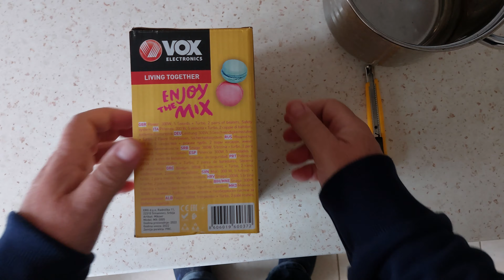VOX MX - 3005 - 300W (4K)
Metlice su jako kratke tako da je mikser neupotrebljiv, mućenje u loncu je nemoguće sem da skroz iskrenete lonac, jedino ako nešto mutite u tepsiji  :(  !!!

Isti slučaj je i sa jačim modelom  VOX MX - 9109. (kratke metlice)